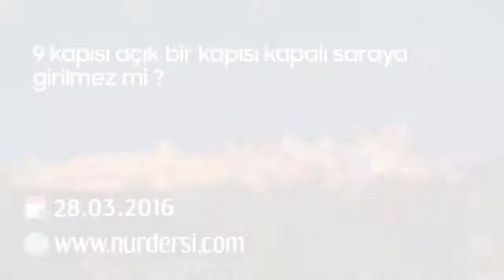9 Kapısı Açık Bir Kapısı Kapalı Saraya Girilmez Mi?